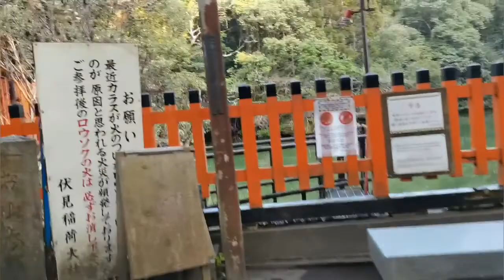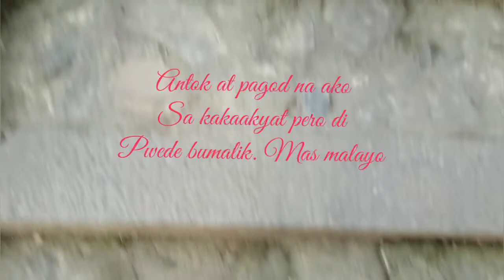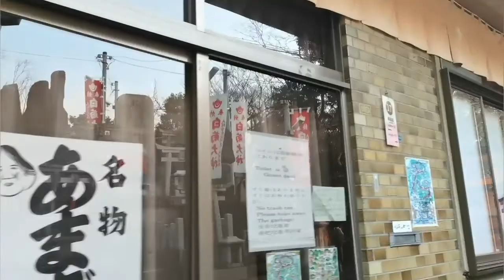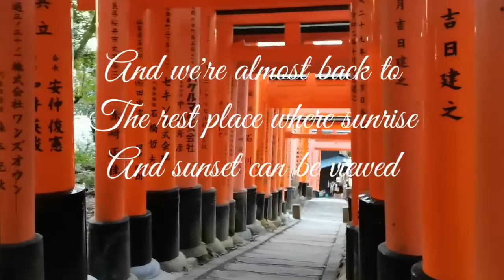The 10,000 gates of Fushimi Inari Shrine | Kyoto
My videos present about basically my life travel experiences. That includes adventure, food, custom, art, fun . food, etc.